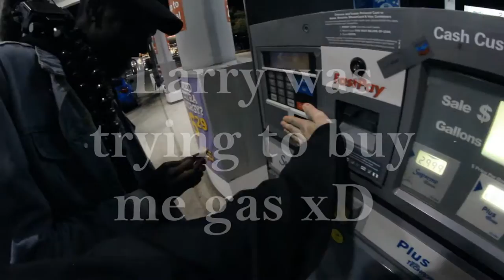DRIFTING A BRZ, CHASING A MAILMAN, AND THANKS LIVINLIKEBLACKLARRY FOR NEW MIC! [Its Jakey Vlogs #2]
Today's Vlog features Jakey, Victor, Stephan, Axle, and of course Larry aka "Livinlikeblacklarry" cuz racecar.. Theres some extra company as well, just went out to film and hangout :3